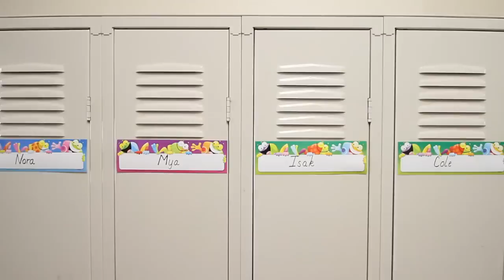Highland Catholic School